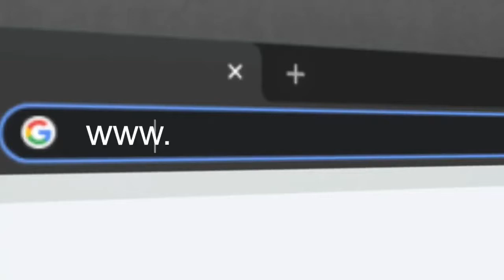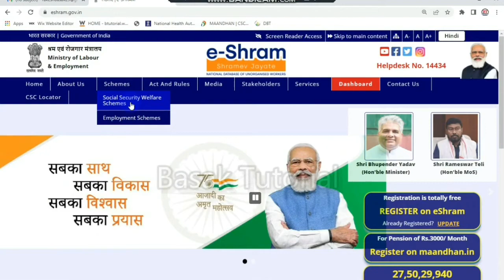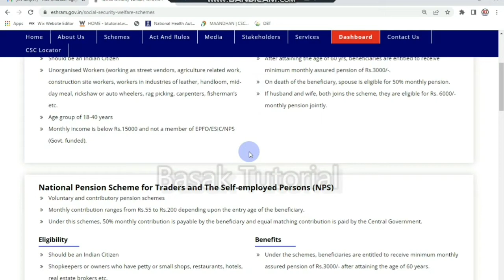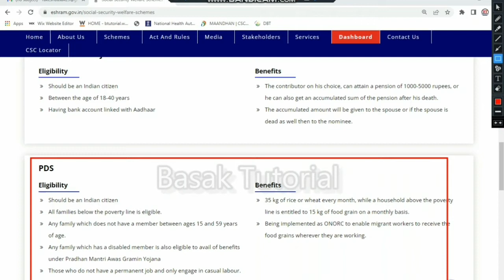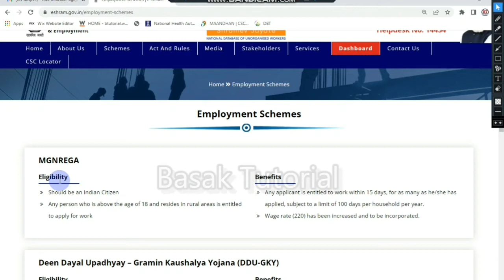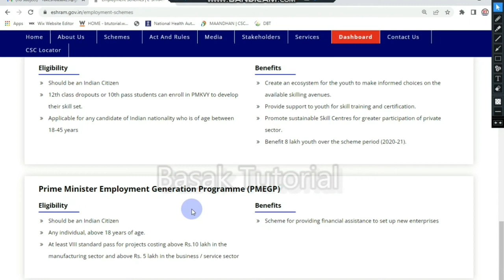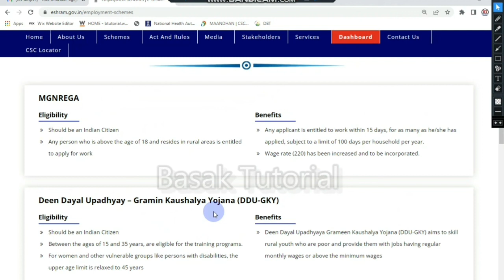ই-শ্রম কার্ড থাকলে সরকারি ঘর ও প্রচুর সুযোগ। eshram card all benefit। eshram card ration card link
e-shram card
shramik card
e shram card ke benefit
eshram card
shram card benefits
shramik card ke fayde
e shram card benefits hindi
e shram card benefits in english